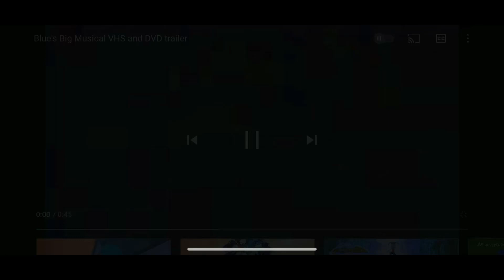Blues Clues Blues Big Musical VHS and DVD Trailer In Lost Effect